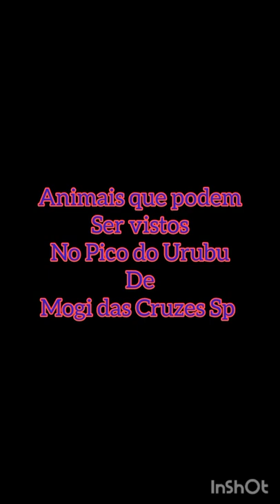Animais selvagem vistos no Pico do Urubu em Mogi das cruzes Sp..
Animais selvagens em Mogi das cruzes Sp..